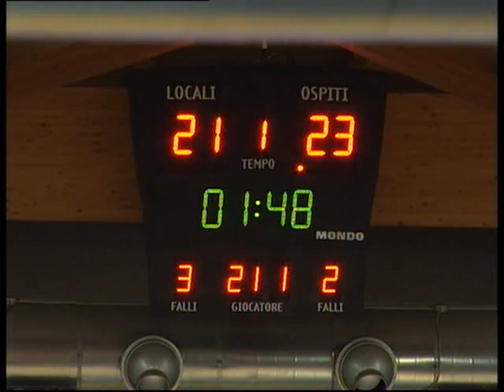GZC Veroli - Lighthouse Trapani 73-82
La Pallacanestro Trapani conquista il quarto successo consecutivo a Frosinone, in casa della GZC Veroli. Risultato finale 73-82 e consacrazione dei Granata anche lontani dal PalAuriga.